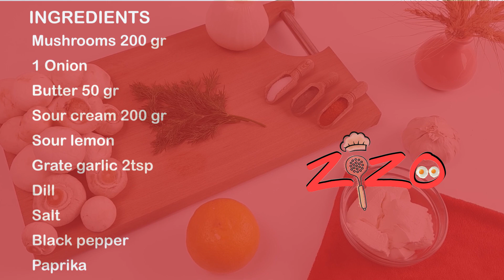Mushroom recipe | This recipe will make everyone go crazy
Hello my dear friends, I hope you have a good day.
This is a super delicious mushroom recipe! You just have to put the mushrooms on the sour cream !!
 Once you try this mushroom recipe, you'll be making it again and again !
Make this delicious mushroom recipe for the whole family and everyone will thank you for a delicious dinner!!

ingredients :
Mushrooms 200 gr
1 Onion
Sour lemon
Grate garlic
Dill
Salt
Black pepper
Paprika

My friends, if you like this video, you can help the channel grow .
Rate the video, we will be very happy, it is very important for the development of the channel!

Write a comment or ask a question! I will be happy to answer you!

Thank you for checking out this recipe!